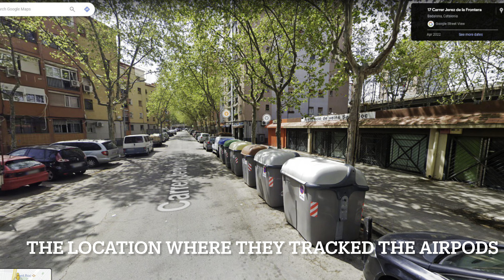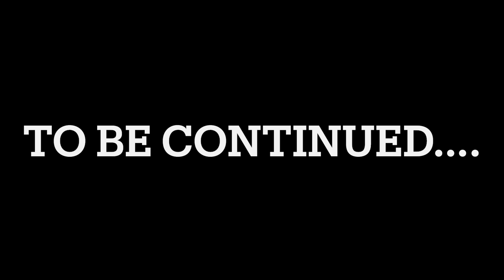Got Robbed in Barcelona | Full story of Robbery | All Luggage Stolen in Spain | Europe Travel Alert